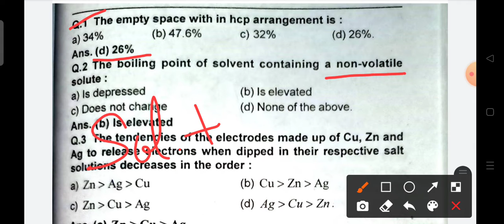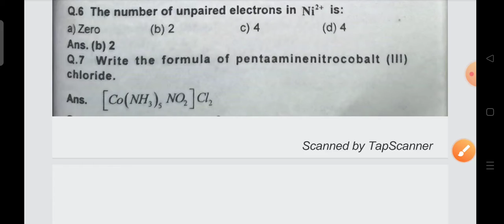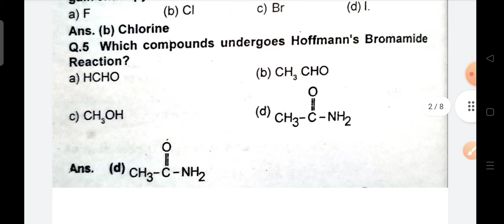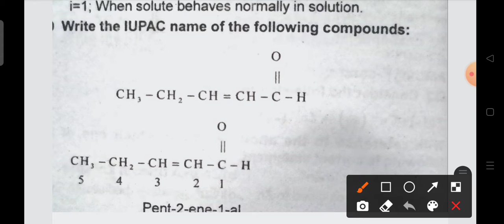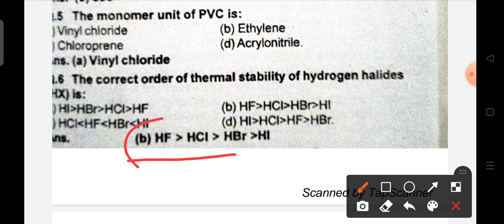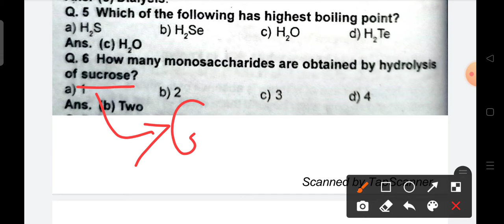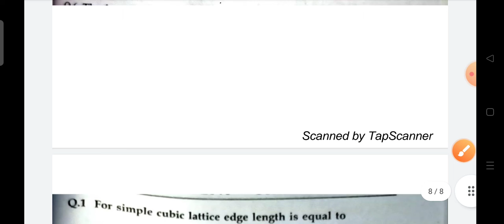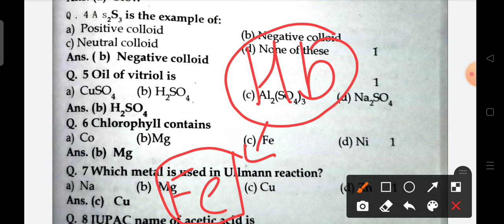HPTET Previous Year Chemistry Questions